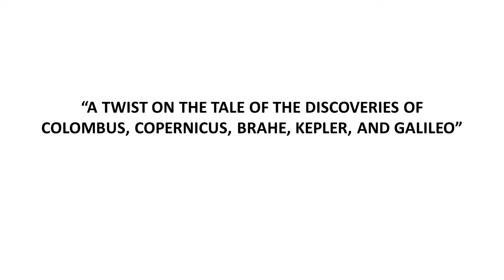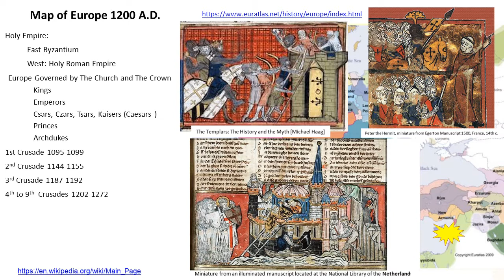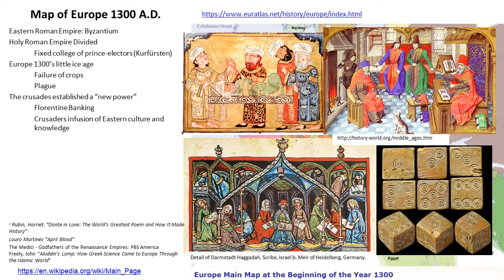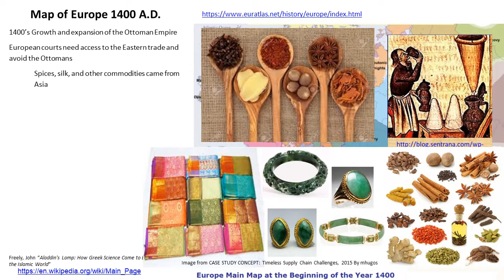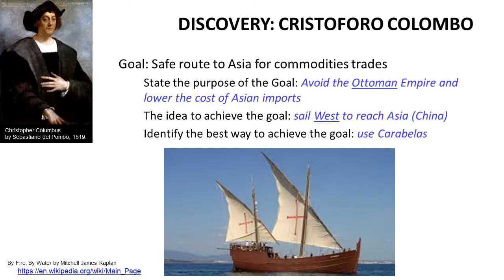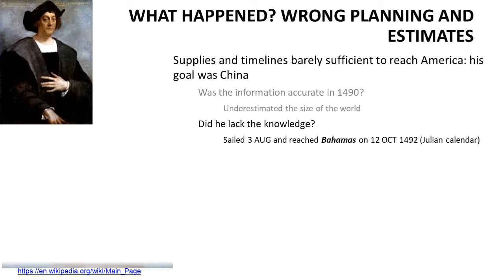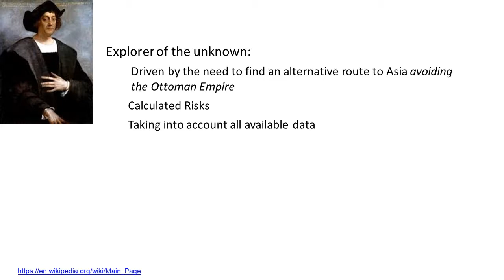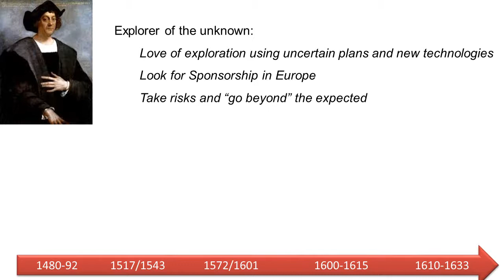Colombus, Copernicus, Brahe, Kepler, and Galileo Part 1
The XV-XVII century in Europe was evolving from the Middle Ages to the Renaissance in Art, Science and Technology.  I created a talk about 5 individual's contributions to understanding the world with summaries of the environment they each worked in and why some of their work was controversial.
They influenced the world as much as the world influenced them.
At the end of part 4, I add parallels of each of their Scientific work with other disciplines in Art.
Part 1 is about Columbus.